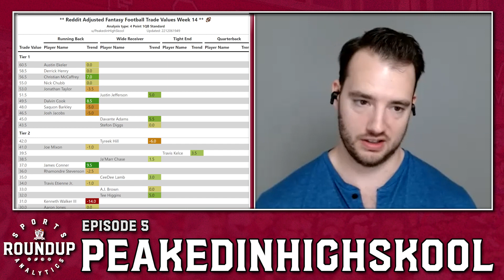Predicting Fantasy Football with PeakedInHighSkool! | Sports Analytics Roundup Ep. 5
PeakedInHighSkool of DraftSharks joined us to talk about his journey through the fantasy football space and the best ways to gain an advantage.